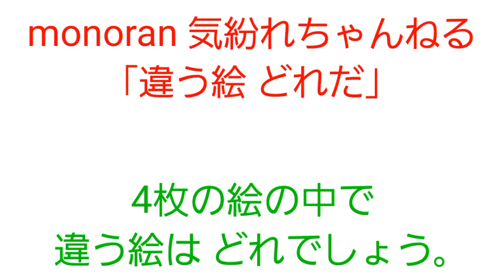｢違う絵｣を探そう⑦[雪だるま編]【ゆっくり】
4枚の絵の中で 違う絵が1枚あります｡
それを探してみて下さい🎵

ゆっくり(霊夢･魔理沙･きめぇ丸)

編集機器・｢Android SC-41A(スマホ)｣｢GoPro 9BLACK｣

使わせて頂いている編集サイト様

｢フリー音素材サイトOtoLogic(オトロジック)様｣

ものらんのブログ[新生･monoran 気紛れブログ]